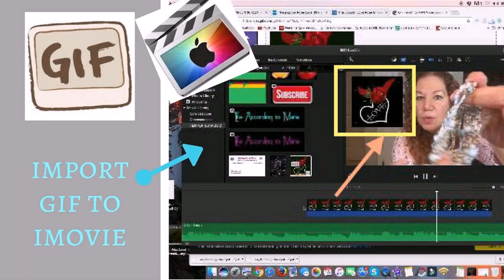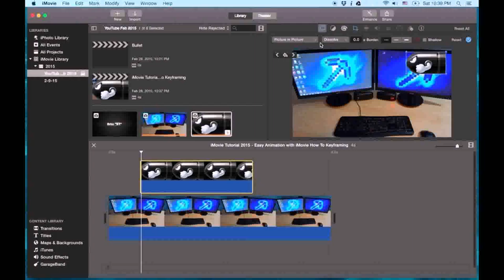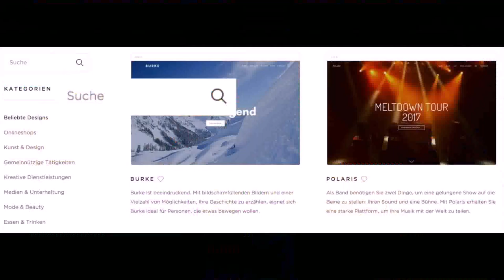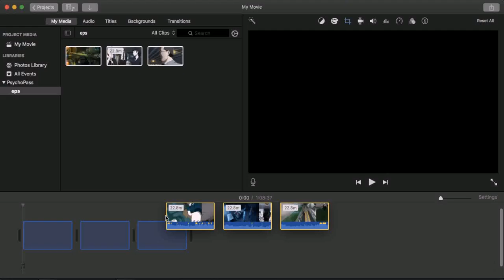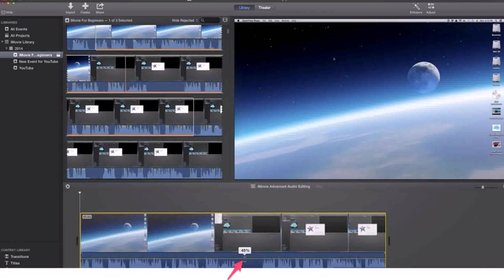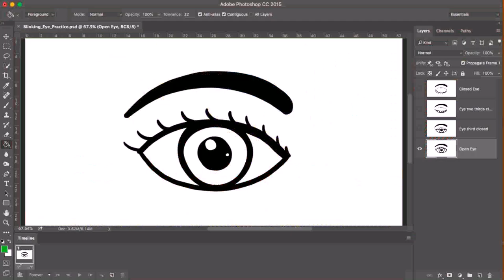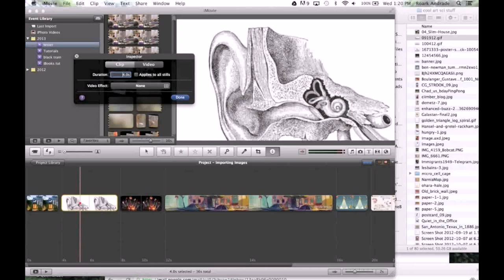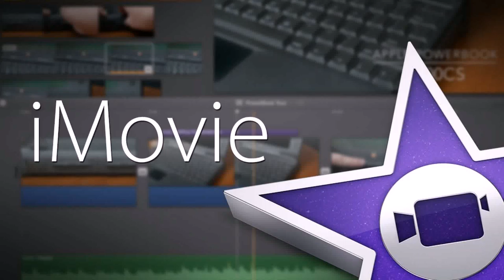Gif Maker - DaddyGif.com (see description)